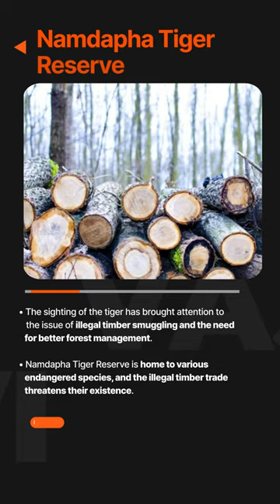Namdapha Tiger Reserve l Studies & Current Affairs for IAS Exam | Vajiram & Ravi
Located in the Changlang district of Arunachal Pradesh, the Namdapha Tiger Reserve is named after a river that flows across the protected area.

Watch the complete video for details about Namdapha Tiger Reserve, important for the UPSC IAS Exam.